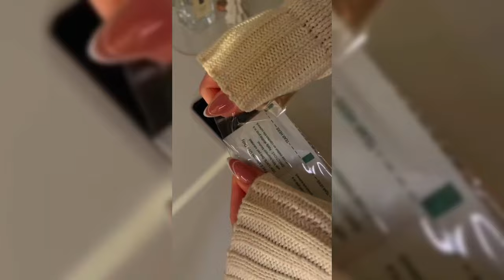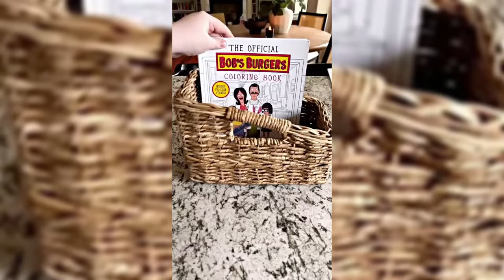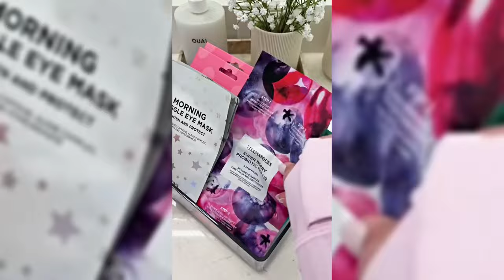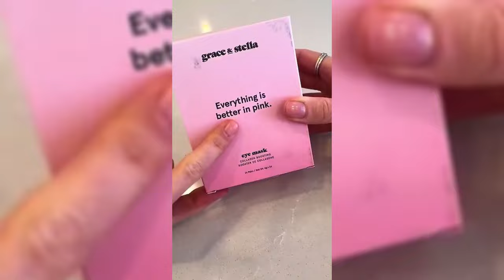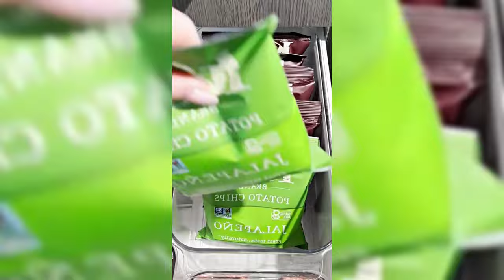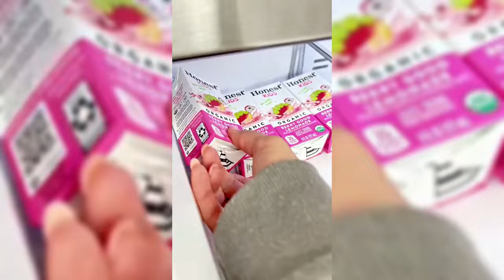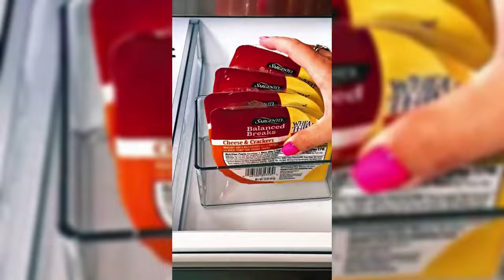Satisfying Cleaning/Restocking/Organizing Tiktoks ✨ Asmr # 36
If you love the sight of a perfectly organized space, the sound of something being cleaned, or the satisfaction of restocking and arranging items, then you're in the right place. Our videos feature mesmerizing cleaning, organizing, and restocking processes that will leave you feeling calm and content. Whether it's a beautifully arranged pantry, a sparkling clean kitchen, or a perfectly restocked store shelf, we've got it all. Sit back, relax, and enjoy the satisfying visuals as we take you through the art of cleaning, organizing, and restocking.